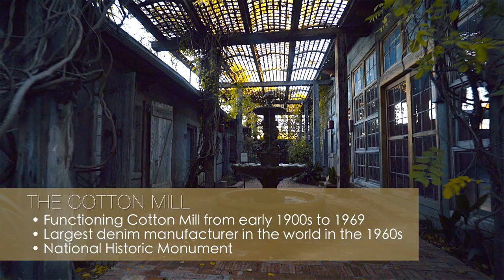The Cotton Mill - McKinney, Texas (from VisitMcKinney)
McKinney's historic Cotton Mill was once a main economy producer in the Collin County seat (1800s). By the 1960s, the mill was the largest producer of denim in the world. In the past 10 years, it has undergone a huge transformation into one of McKinney's largest and most popular event venues.